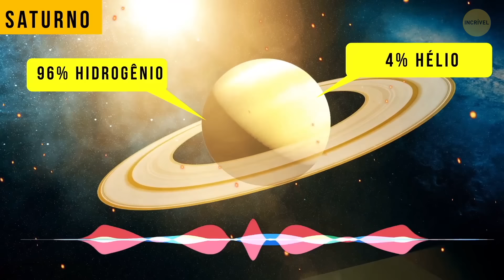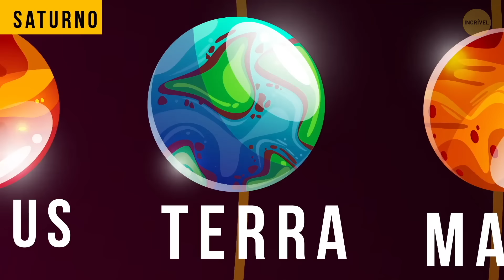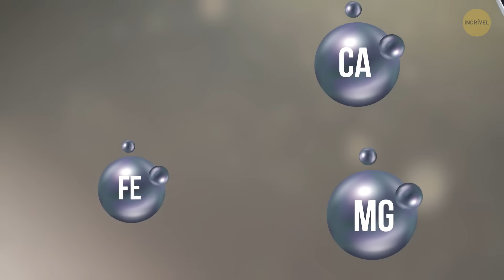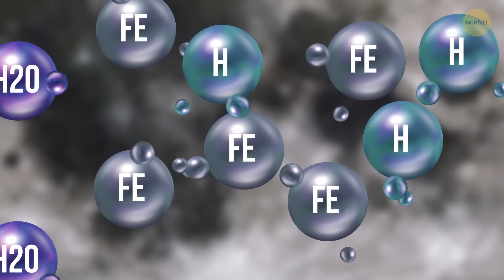Aromas de astronomia: qual é o cheiro dos planetas?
Você já se perguntou qual é o cheiro do universo? Junte-se a nós no BRIGHT SIDE Universe enquanto damos um mergulho profundo no mundo aromático do espaço! Neste vídeo, exploraremos os aromas fascinantes de diferentes planetas. Desde o aroma metálico de Vênus até o cheiro amargo de metano de Urano, descobriremos os mistérios olfativos do nosso sistema solar. Não se esqueça de curtir, compartilhar e se inscrever para receber mais conteúdo espacial interessante!